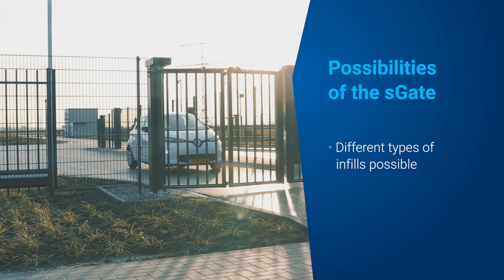Heras sGate trackless – From assembly and installation to in-company setup